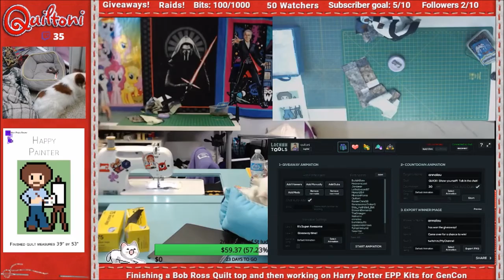Retro Gaming Revival Quilt a Long - Block 1 Bubblesaur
The Retro Quilt Revival Quilt a Long is the first World Wide Quilt a Long.  Stores are conducting classes and selling kits of fabric around the world.  This is the live video class broadcast from Tomorrow's Treasures in Crofton, Md.

*Note* This is an unedited LIVE broadcast.  That means there is a lot of interacting with people that are sewing the block with me. If you would like to interact live with me, you can through Twitch.

For Fabric Requirements and recommended fabrics from Northcott Toscana visit the official

Never quilted but want to participate?  Have no fear!  You only need knowledge of a sewing machine in order to make this block.